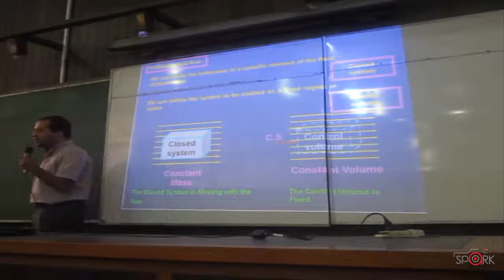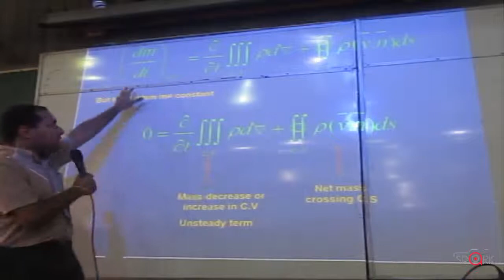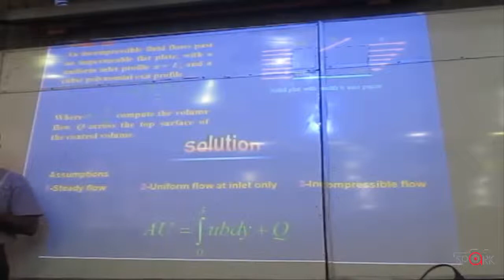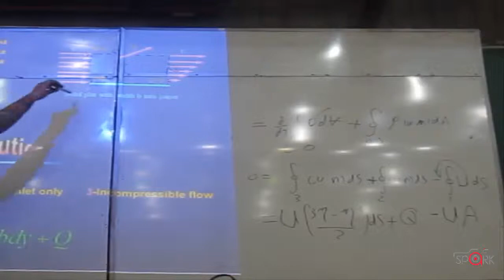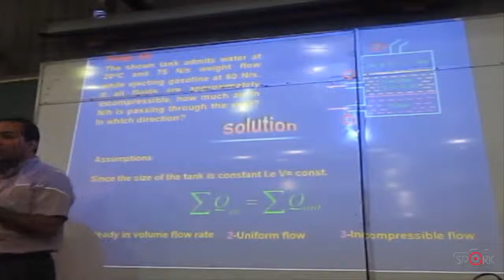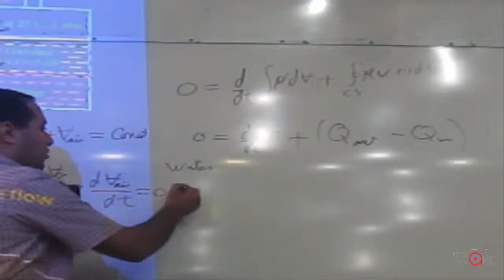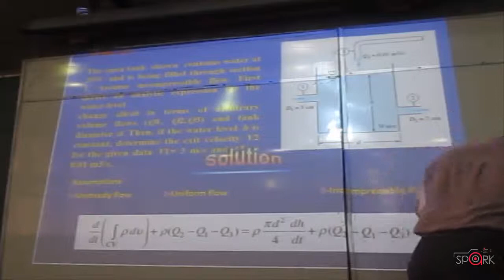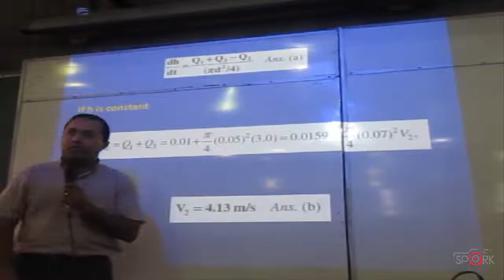EECE 2017 Fluid lecture 6